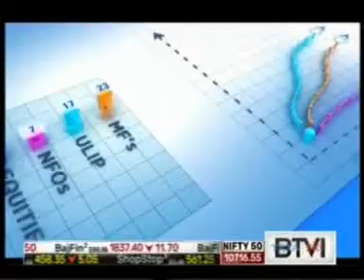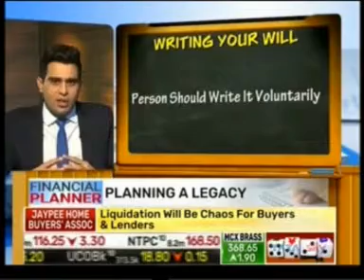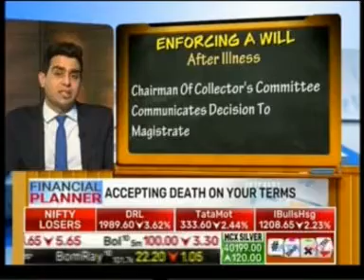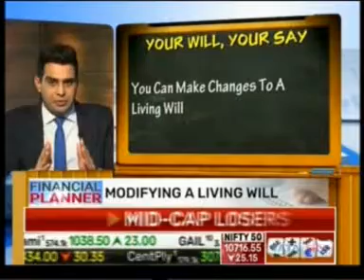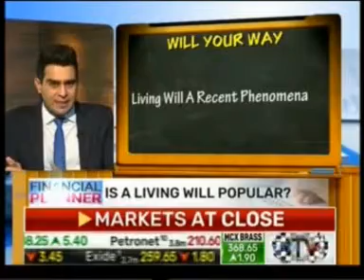Right to die with dignity: Know everything about Living WILL- Feroze Azeez